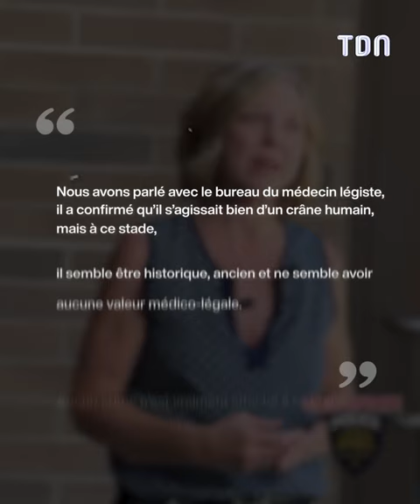Cet homme fait une trouvaille effrayante dans une friperie !